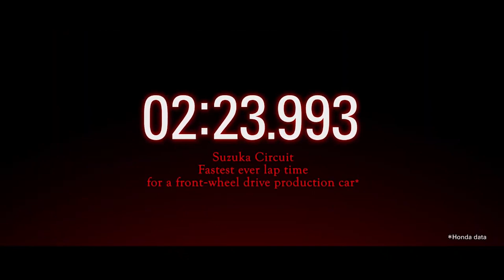Honda Civic Type R - Nuevo récord en Suzuka en Japón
El Honda Civic, en su versión más deportiva, Type R, estableció un nuevo récord de vuelta en el circuito de Suzuka en Japón, con un tiempo de 2 minutos y 23.993 segundos.
La vuelta récord se logró en un automóvil de desarrollo de edición limitada Type R, que se sometió a su evaluación de rendimiento final en febrero de 2020. El modelo tenía las mismas especificaciones técnicas representativas de la versión de producción, sin cambios de rendimiento. La versión limitada se está produciendo en el Reino Unido, a la venta en los Estados Unidos, Europa y Japón.